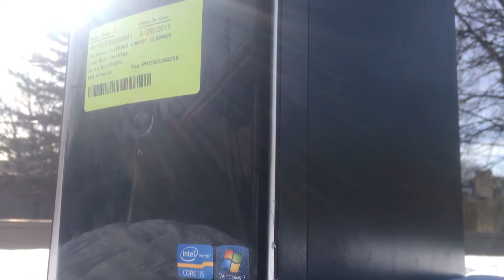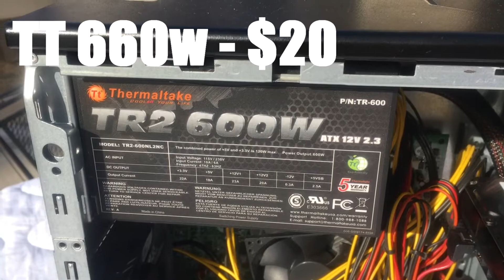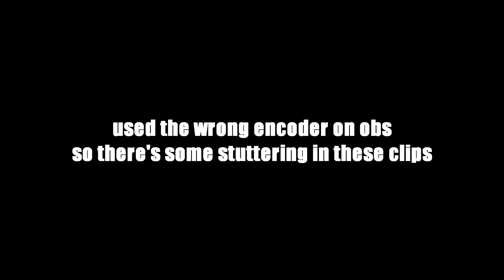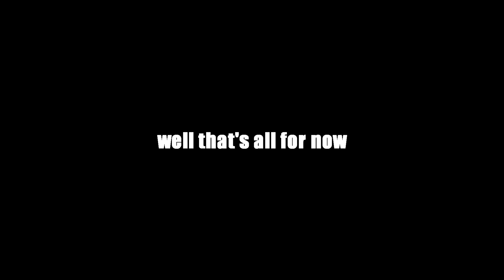$140 Upgrade Turns Old Dell Into Modern Gaming PC [House Fire Computing]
In the very first episode (and possibly only) episode of house fire computing we save old Dell Inspiron 660 from the dumpster by turning it into a gaming computer able to easily play the latest titles as cheap as possible. Let me know if you guys like this type of content because its different from what I usually do.